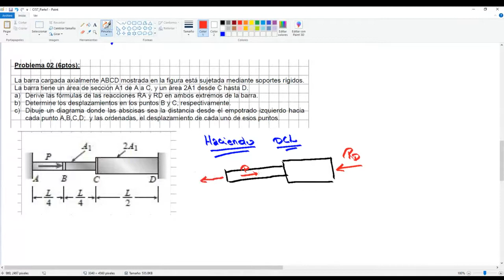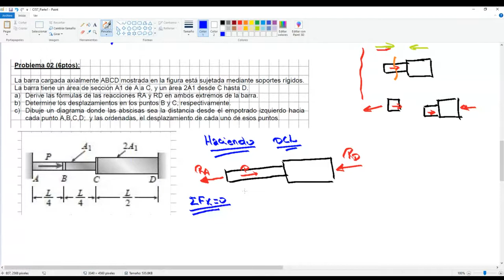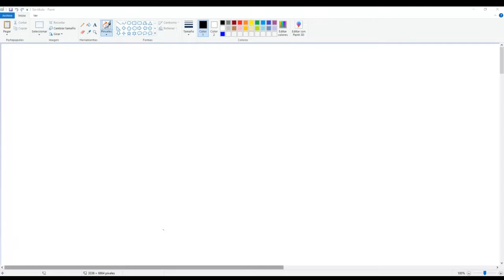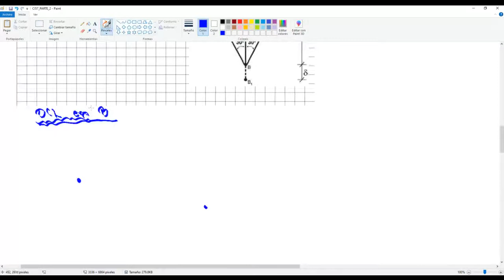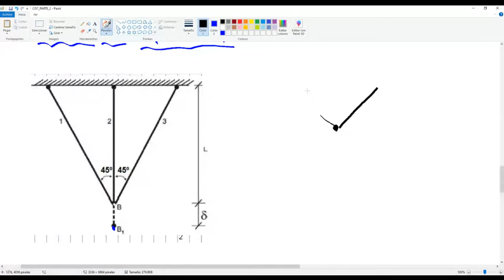Mecánica de Materiales Clase Practica 4